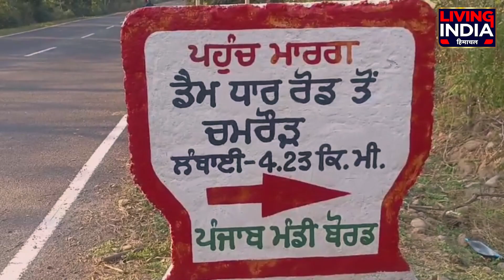PUNJAB 'ਚ ਵੀ ਵੱਸਦਾ ਹੈ 'MINI GOA' , ਵੱਡੀ ਗਿਣਤੀ 'ਚ ਇਨਵੈਸਟਰਜ਼ ਵਿਖਾ ਰਹੇ ਦਿਲਚਸਪੀ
PUNJAB 'ਚ ਵੀ ਵੱਸਦਾ ਹੈ 'MINI GOA'
ਵੱਡੀ ਗਿਣਤੀ 'ਚ ਇਨਵੈਸਟਰਜ਼ ਵਿਖਾ ਰਹੇ ਦਿਲਚਸਪੀ
ਤੁਸੀਂ ਵੀ ਨੋਟ ਕਰ ਲਵੋ ADDRESS